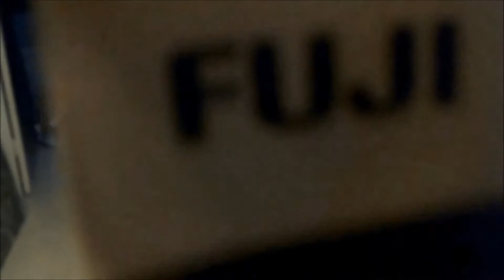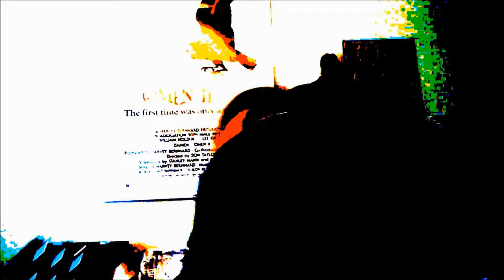Michael Elvidge Step Inside VIDEO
New music video for STEP INSIDE  from the self titled album by Michael Elvidge on Coverage Records 2015. Michael Elvidge is a Canadian Musician/Visual Artist/Writer from Durham, Ontario and has been self releasing underground alternative music since 1998. Michael formerly performed and recorded music for the jr. grease chiefs and has collaborated with and produced music with several groups in the past and is currently the host/DJ for the Coverage Radio Show.

Coverage Radio Show 8PM ET.

song "Step Inside" copyright Michael Elvidge 2015
Music video copyright Coverage Records